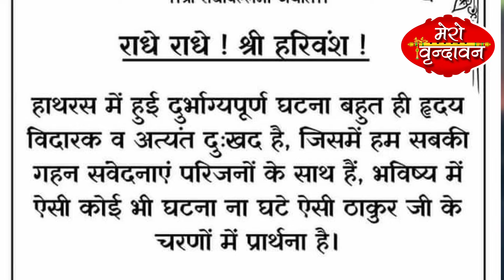Vrindavan: प्रेमानंद महाराज जी ने भक्तों को दिया नया संदेश! Premanand maharaj ji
राधे राधे ,वृन्दावन धाम की जय ।

प्रेमानंद महाराज के दर्शन
प्रेमानंद महाराज के रात्रि दर्शन
प्रेमानंद महाराज ने हाथरस कांड पर क्या कहा
प्रेमानंद महाराज वीडियो